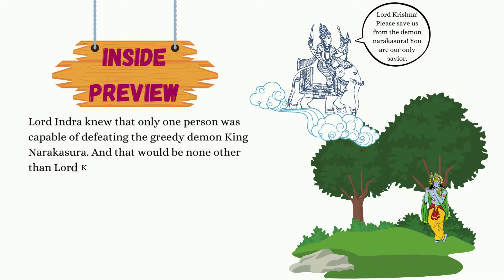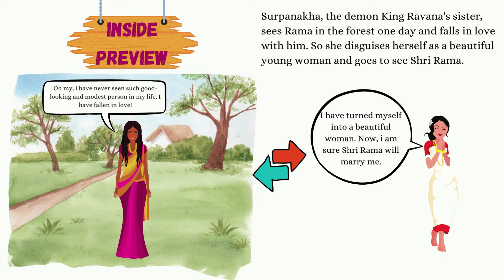Diwali Stories - Tales from Hindu Mythology | Book Preview (दिवाली)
diwali stories
Diwali Stories - Tales from Hindu Mythology

Comment directly on our website (My Website)
srichants.in

phaibun6@icici (Indian UPI Payment)

One or more images used on this video come under the "Permitted Uses" of Canva Designs.  Please refer

No portion of this video may be reproduced in any form without permission from the publisher of this channel.